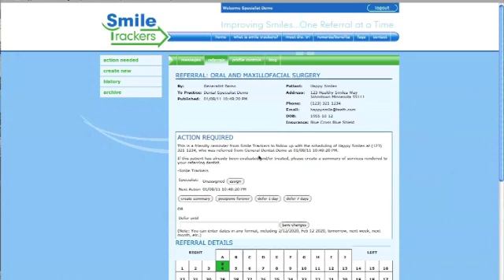Tutorial-How to Create an Implant Summary to send to your general dentist-Specialist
This tutorial will outline the process of a Specialist attaching implant information to their Summary for their General Dentist to benefit from.